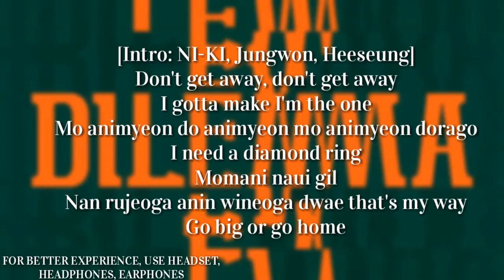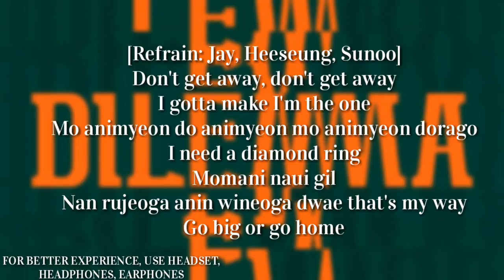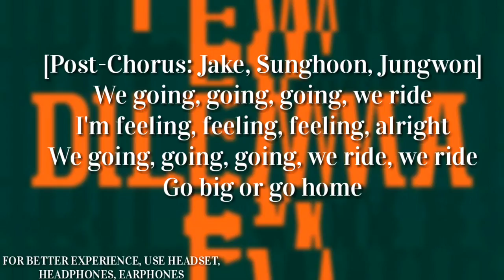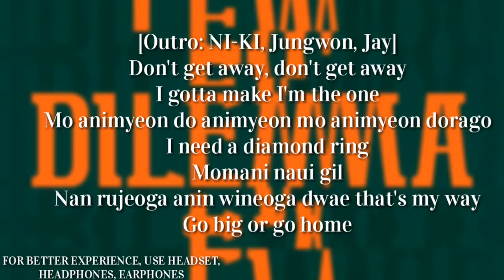GO BIG OR GO HOME IN-EAR MONITOR WITH LYRICS|IEM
*DM ME IN MY TIKTOK ACCOUNT(  active_ ) IF YOU WANT TO RE-UPLOAD  THE FULL VIDEO OF MY CONTENT/S.*
*IF YOU WANT TO RE-UPLOAD MY CONTENT(NOT FULL) YOU CAN JUST PUT CREDITS ON THE VIDEO OR ON THE DESCRIPTION BOX.*

MV:NO MV
APP/S USED: T2S

SONG FROM: Enhypen Go  Big or Go Home